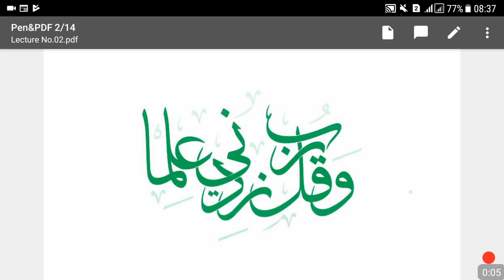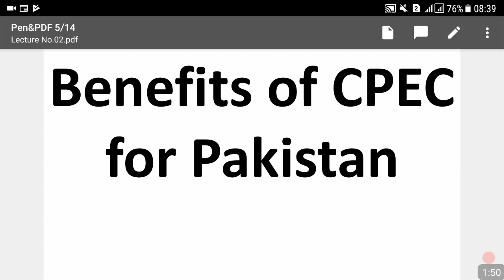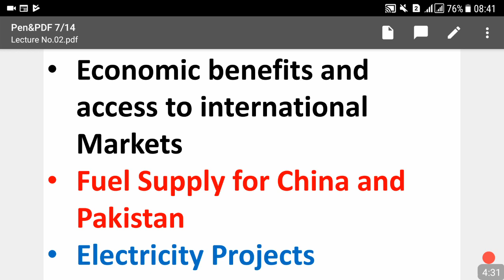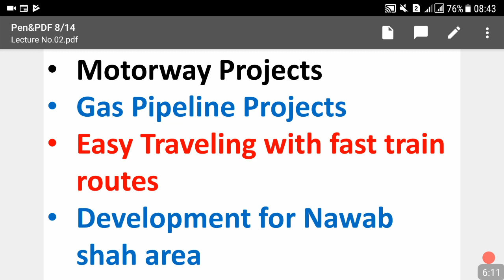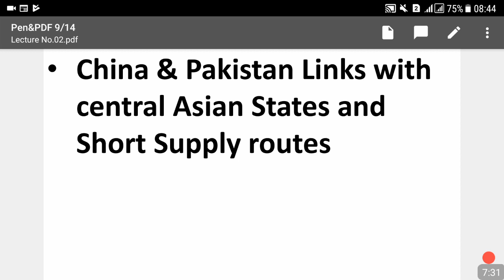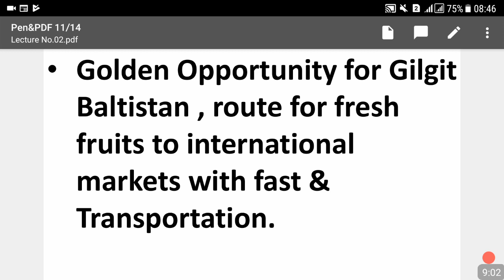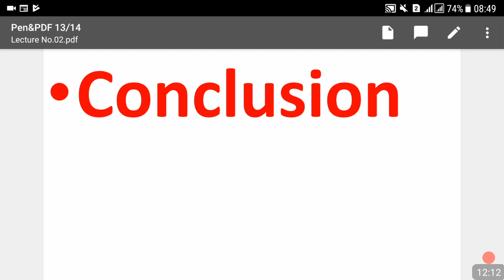CPEC Lecture No.02 (FPSC PPSC Online Tests Preparation)